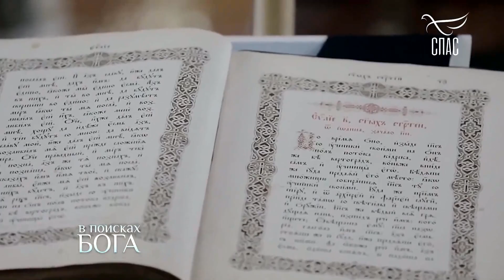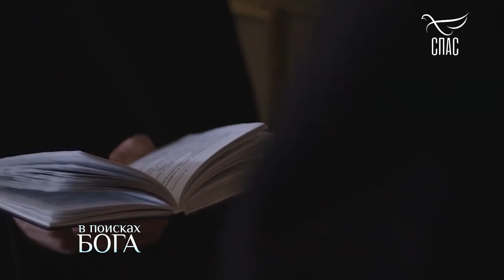ПокаяниеРАЗБОЙНИКА!!! КАКВорИнаркоманСТАЛ ВойномХРИСТОВЫМ! КазачийАТАМАН ДмитрийТРУХАЧЁВ.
От Марка 11:24

Мы БЛАГОДАРНЫ КАЖДОМУ ИЗ ВАС за то, что каждый день с нами!

Если вдруг кто захочет по зову сердца поддержать наш скромный труд, будем всем ОЧЕНЬ БЛАГОДАРНЫ.
Друзья, ЗНАЙТЕ!!! Отец Небесный видит все совершаемые нами добрые дела. Канал Храм Св. Иоанна Кронштадтского: